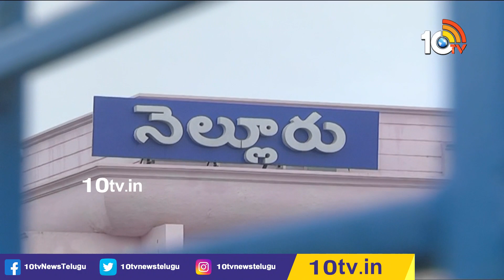Clear Cut Analysis On CM Jagan Stickers to Houses | Bandi Sanjay | PM Modi | Nellore Politics | 10TV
10TV is one of the Largest Content producing Telugu News Channel in Telugu States. Its one of the leaders in the production and broadcasting of un-biased and comprehensive news.
10TV offers round the clock coverage of latest breaking news and unique mix of news bulletins, current affairs and Entertainment programmes.
10TV Youtube Channel offers Latest News from Telugu States, Politics, Entertainment, Health, Sports Lifestyle, Devotional, National News, International News and lot more.!

హాయ్,
10టీవీ యూట్యూబ్ చానల్‌కి స్వాగతం. 10టీవీలో ప్రసారమయ్యే కథనాలతో పాటు ఆసక్తికరమైన మరెన్నో అంశాలను 10టీవీ యూట్యూబ్ చానల్లో మీకు అందిస్తాం. మా వీడియోలలో మీకు నచ్చిన వాటిని మాకు తెలియజేయండి. అలాంటి మరిన్ని కథనాలను మీకు అందించేందుకు ప్రయత్నిస్తాం. నచ్చిన వీడియోలను మరింత మందికి షేర్ చేయండి. చానల్‌ను సబ్‌స్క్రైబ్ చేయడం మరిచిపోకండి. ధన్యవాదములు.!